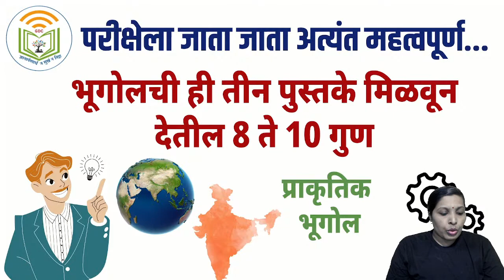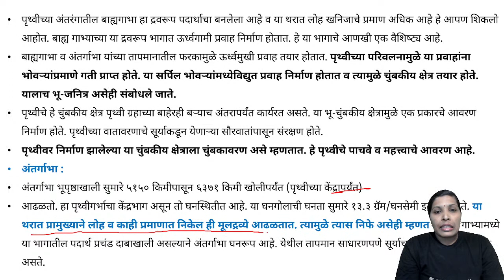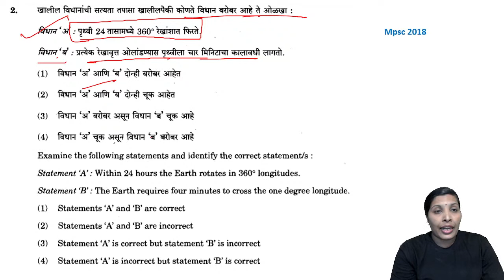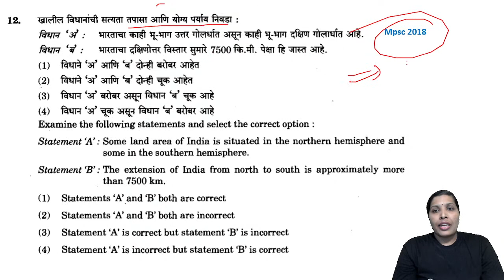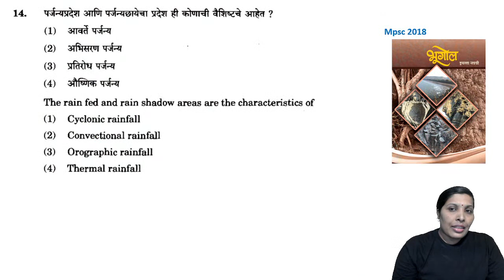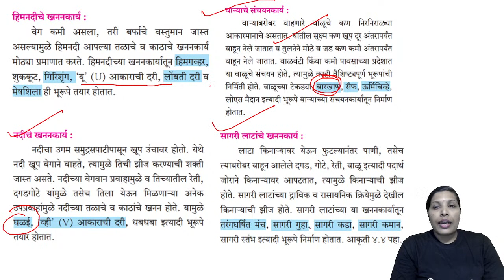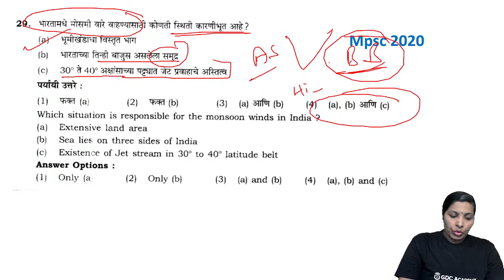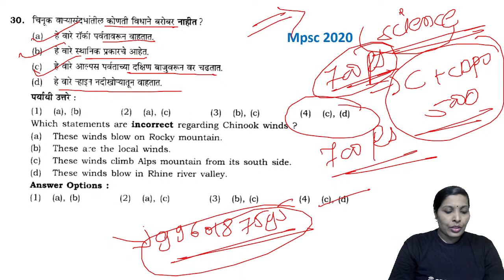MPSC || भूगोलची ही तीन पुस्तके मिळवून देतील 8 ते 10 गुण || प्राकृतिक भूगोल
MPSC Prelim & Combine Grp-B 2021-22 | ECONOMY या तीन पुस्तकांचा करा अभ्यास || प्रश्न कसे रिपीट होतात

Book_List with state board
परीक्षेचे_स्वरूप व प्रश्नाचे विश्लेषण, महिला व बाल विकास (CDPO)-2022 || PIB Special स्थान विशेष || PYQ Analysis सहित, CDPO - 2021 BOOK LIST | महिला व बालविकास अधिकारी 2021 महिला व बाल विकास (CDPO)-2022 || चालू घडामोडीचा अभ्यास नेमका कसा करावा || PYQ Analysis सहित
CDPO 2022 | Syllabus, Booklist, Qualifications|महिला व बालविकास भरती संपूर्ण माहिती
महिला व बालकल्याण विकास अधिकारी (CDPO)- Syllabus Analysis.
MPSC DIRECT RECRUITMENT EXAM 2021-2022, सरळसेवा_भरती , महिला व बालविकास गट अ व गट ब
महिला व बालविकास.CDPO EXAM| previous question paper 2016.
महिला व बालविकास अधिकारी || कार्य व कर्तव्य|| District women and child development officer duties
CDPO Question Paper 2018(भाग-1)| CDPO प्रश्नपत्रिका|महिला व बालविकास अधिकारी. महिला व बाल विकास (CDPO)-2022 || सामान्य विज्ञान आणि अन्नशास्त्र || प्रमुख अन्नघटक प्रश्नासहित#GDC
CDPO ALL SYLLABUS AND NOTES AVAILABLE ON GDC ACADEMY YOUTUBE CHANNEL

MPSC_RESULT_2020_21 || राज्यसेवा पूर्व 2020-21 Result आला आहे बघा cut off किती लागला
राज्यसेवा पूर्व 2020-21 Result आला आहे बघा cut off किती लागला
Final Revision of Directive Principles of State Policy and Fundamental Duties DPSP & मूलभूत कर्तव्ये The Fundamental Rights, Directive Principles of State Policy and Fundamental Duties are sections of the Constitution of India MPSC_COMBINE_SCIENCE | शेवटच्या दिवसांमध्ये सायन्सचे कोणते घटक जास्तीत जास्त गुण मिळवून देतील? परीक्षेला जाता जाता Quick Revision CAG, AGI, AGS To the point Discussion घटनादुरुस्ती (Important Amendments) | संयुक्त गट ब पूर्व परीक्षासाठी उपयुक्त
रसायनशास्त्र
11 वी इतिहास सविस्तर प्रश्नांचा आढावा To The Point MCQ Analysis with   State Board

Maharashtra Districts (36) .

महाराष्ट्राची_लोकसंख्या इ.